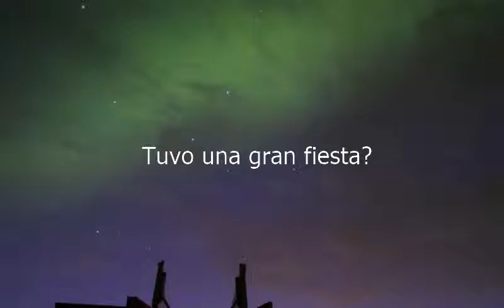How to say Did You Have A Great Holiday in Spanish